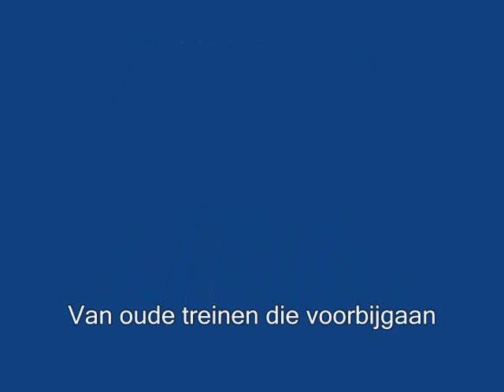Van oude treinen die voorbijgaan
Oude treinen door Bunnik, Houten en Utrecht: loc 065 018, loc 01 1066, Blokkendoos, loc 1202, Blauwe Engel 41